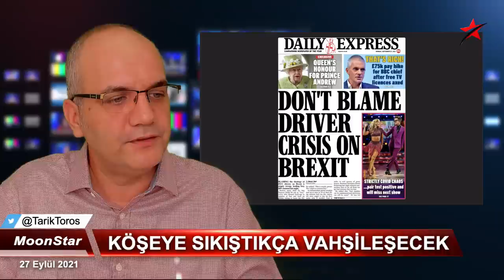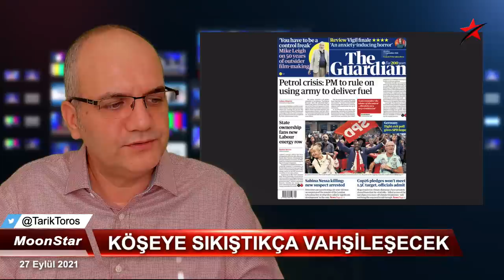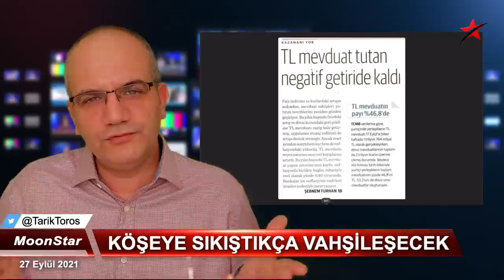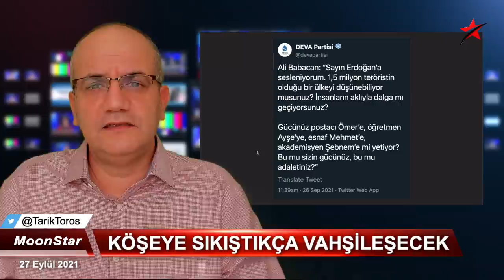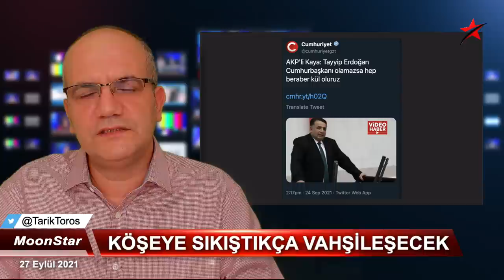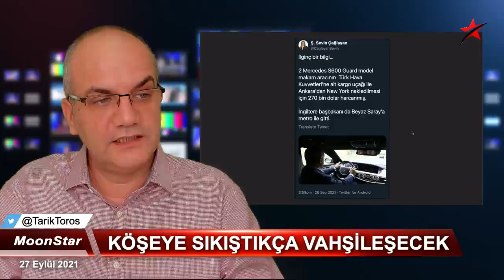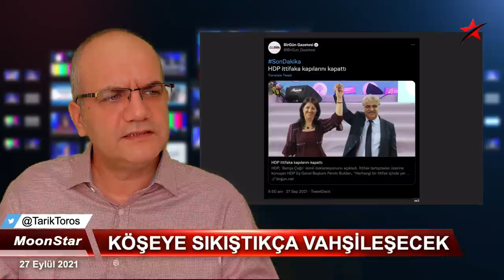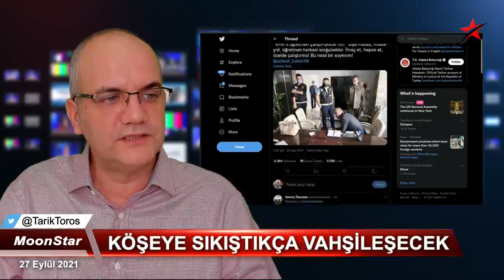"Hep beraber kül oluruz..!" | Tarık Toros | Manşet | 27 Eylül 2021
27 Eylül 2021
Manşet

• İNGİLTERE'de petrol değil şoför krizi..
• Rejim dilini kullanan "muhalif" medya..
• "Hep beraber kül oluruz" çıkışı..
• Cezaevinde yakını olana yardımın suç olduğu ülke..!
• Aksaray'da 45 eğitim kurumuna 225 personelle KHK baskını.. "KHK'lı öğretmen çalıştırıyorlar mı?" diye okul idarecileri sorgulandı.
• Son yalan: Markette gramaj oyunu..
• Ekonomiden haber veremeyince Türkçesi bozulan Dünya gazetesi
• HDP "tutum" belgesi..
• Almanya'da milletvekili maaşları: Geçen yıl zam almayan vekillerin maaşı bu yıl düşüyor
• Almanya seçimlerinin verdiği mesaj..